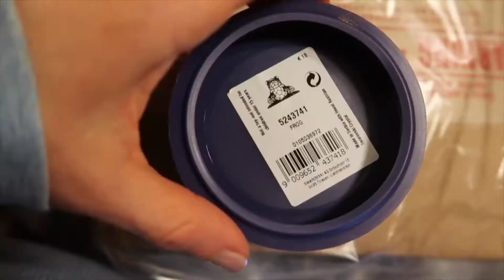My Toys!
Revealing My Toys! Eeesh! Hope you enjoy!

I really really hope you did something GREAT for your body today!!

 Be like Nike and “Just Do It!” :)
I strive to post a new video just for YOU!

Vero~ Luvfitall